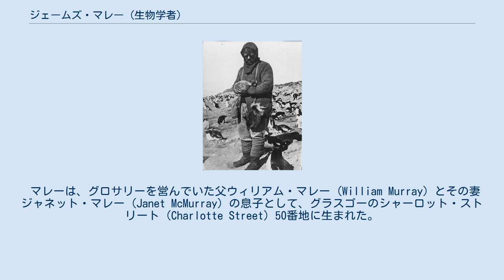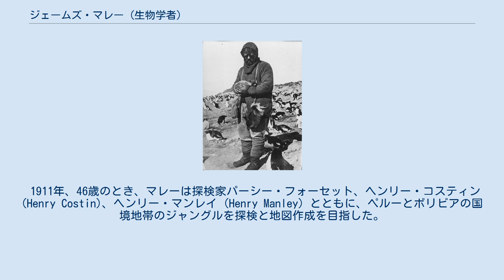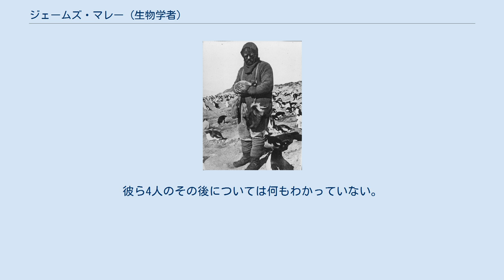ジェームズ・マレー (生物学者)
アデリーペンギンの雛を抱いたジェームズ・マレー（ニムロド遠征）。
 ジェームズ・マレー博士（Dr James Murray FRSE、1865年7月21日 - 1914年2月）は、グラスゴー生まれの生物学者、探検家。
 マレーは、グロサリーを営んでいた父ウィリアム・マレー (William Murray) とその妻ジャネット・マレー (Janet McMurray) の息子として、グラスゴーのシャーロット・ストリート (Charlotte Street) 50番地に生まれた。
グラスゴー大学で動物学を学び、併せてグラスゴー美術学校で美術の授業も受講した。
 1902年、彼は、海洋学者サー・ジョン・マレーの助手役としてスコットランドの淡水湖（ロッホ）の水深測量調査に参加した。
ジェームズ・マレーは、このとき生物学調査と水深測量調査の両方を実施した。
特に、緩歩動物や、輪形動物のヒルガタワムシ綱の採集に貢献し、輪形動物113種、緩歩動物66種についての記載をおこなった。
 1907年7月、彼はエディンバラ王立協会のフェローに選ばれた。
推薦者は、サー・ジョン・マレー、ジョージ・クリスタル、ジェームズ・バージェス、トマス・ニコル・ジョンストンであった。
1909年から1911年にかけて、マレーは協会のニール賞 (Neil Prize) を与えられた。
 1907年、41歳のとき、マレーはアーネスト・シャクルトンが率いたニムロド遠征に、ベースキャンプ担当として加わった。
1913年には、この遠征についてまとめた書籍『Antarctic Days』を、同僚のジョーイ・マーストンと共著した。
 1911年、46歳のとき、マレーは探検家パーシー・フォーセット、ヘンリー・コスティン (Henry Costin)、ヘンリー・マンレイ (Henry Manley) とともに、ペルーとボリビアの国境地帯のジャングルを探検と地図作成を目指した。
しかし、マレーは熱帯の厳しさに適応することができず、事の成り行きは芳しくなかった。
結局、フォーセットはマレーを遠征隊から外すことになったが、それほど彼の状態は悪かった。
しばらくの間マレーは身を隠し、タンボパタのとある家で体調の回復を待った。
1912年に、彼はラパスに達したが、そこで自分が死んだものと思われていたことを知った。
 フォーセットの下での酷い扱いに怒っていたマレーは、訴えを起こそうとしたが、王立地理学会の友人たちがそのようなことをしないよう説得した。
 1913年6月、マレーはカナダの南極科学遠征隊に加わり、カーラックの不運な最後の航海に海洋学者として乗船した。
1913年8月、船は南極海で氷に閉ざされた。
マレーは、船長に対して反乱を起こし、他の3人とともに船を離れて氷上を出発した。
彼ら4人のその後については何もわかっていない。
 マレーは、おそらくは1914年2月に、南極で死んだものと考えられている。
 マレーは、1892年に、メアリ・ライオール (Mary Lyall) と結婚した。